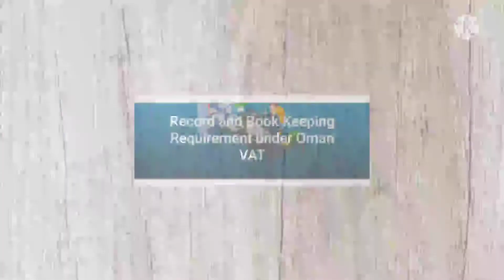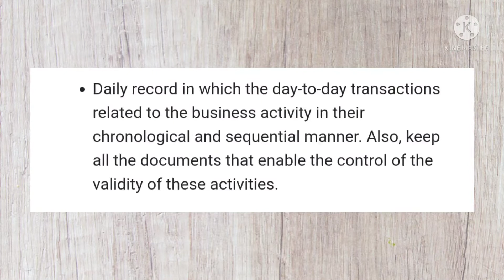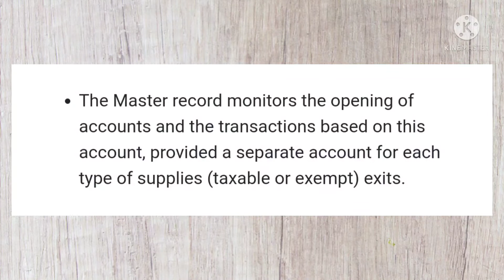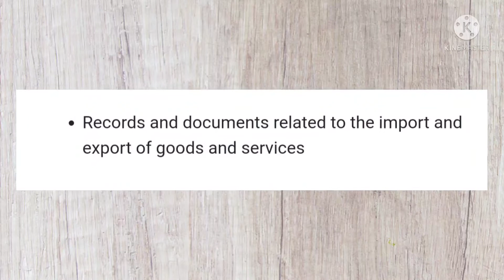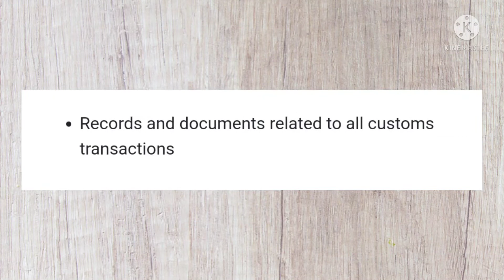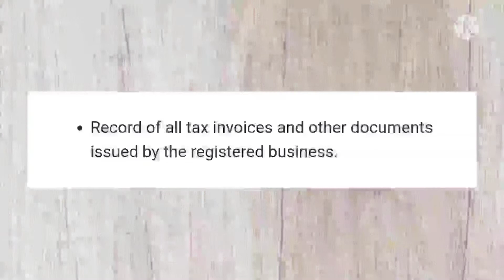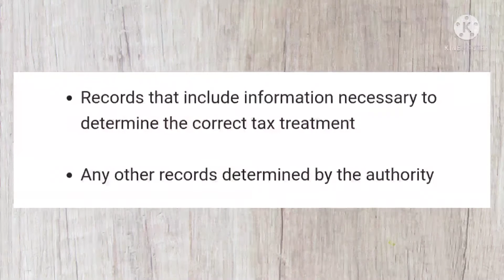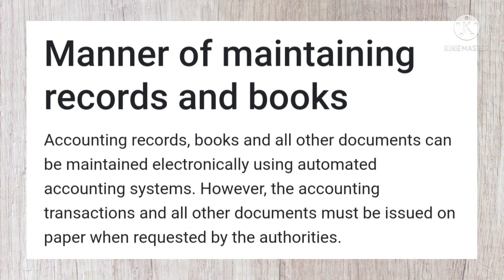OMAN VAT CLASS MALAYALAM/OMN VAT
OMAN VAT CLASS MALAYALAM

OMAN VAT

OMAN TAXATION
QUATAR VAT
UAE VAT
GULF VAT
BAHRAIN VAT

COMMERCE ACADEMY
CALICUT